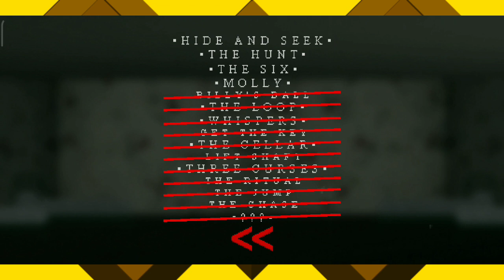mr hoop is come back | mr hoop's playhouse 2 gameplay | #1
Hello, friends, in this video, we will be playing a two-dimensional horror game called Mr Hoop's playhouse 2, and in this game, storing a whole host of mysteries can we solve what's really going on.